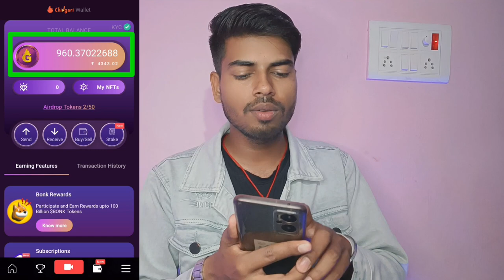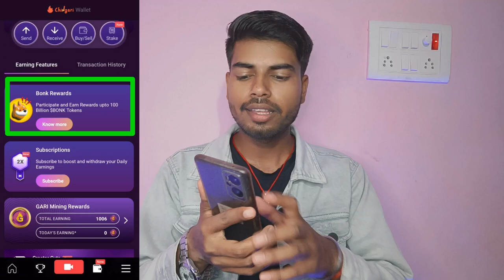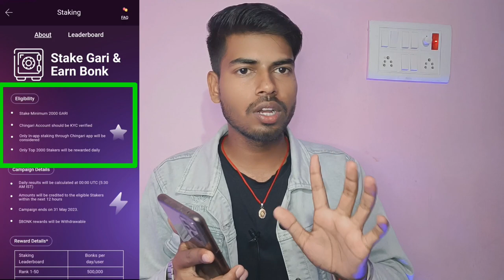Chingari App New update 2023 | Bonk Reward | Bonk Reward se paise kaise kamaye 🤑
Best Free Earning app 2023 🔥🔥🔥🔥

👉 Invite code:- 5JXVVK

👉 Invite code:- 7ER67K

👉 JESE7K

👉 Invite code:- S2MPLZR

👉 Invite code:- S1C4N9